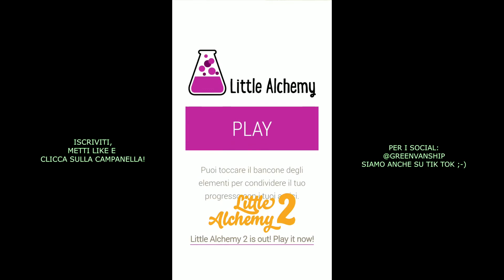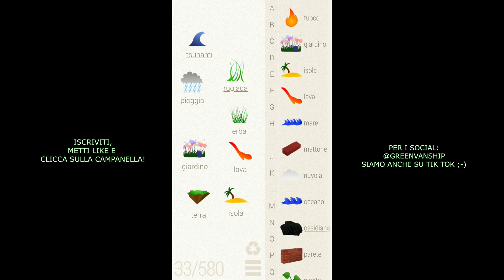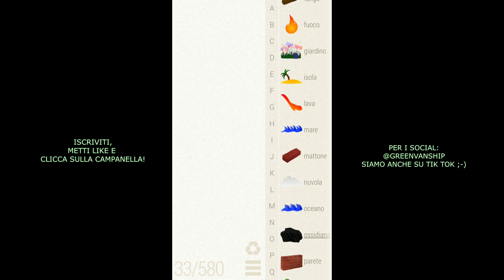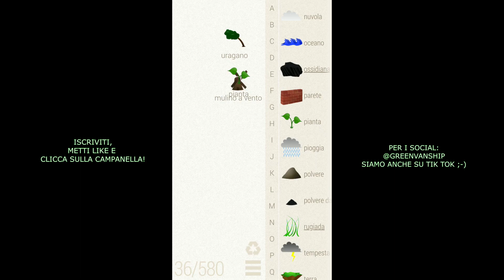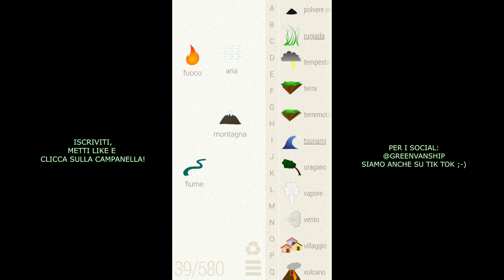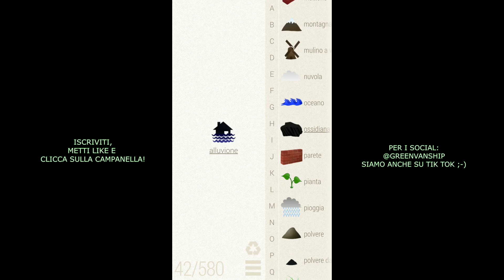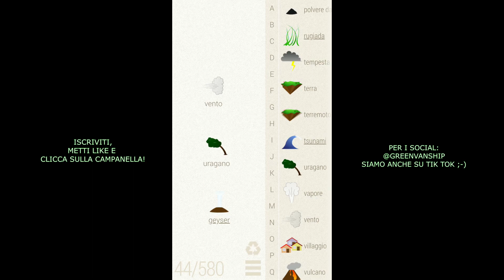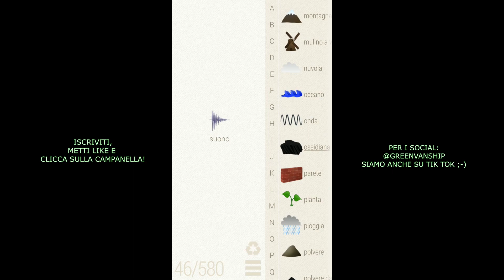Little Alchemy - 2 - Esperimenti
Se unisco quello a quell'altro forse qualche cosa trovo...